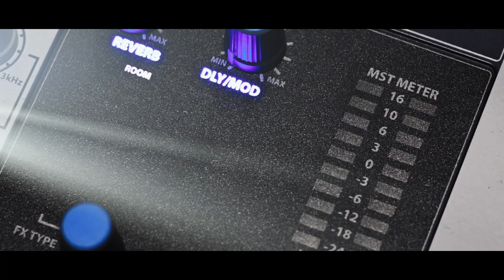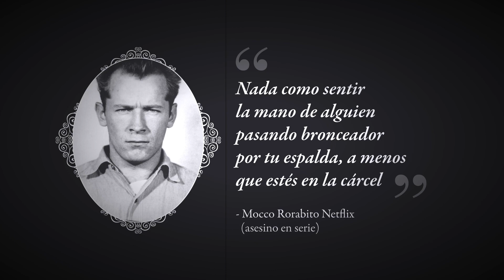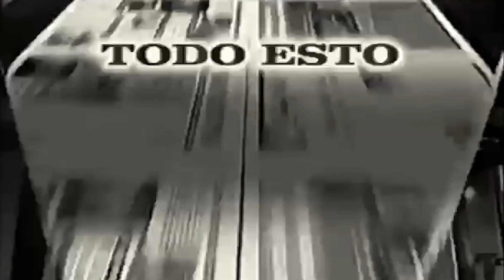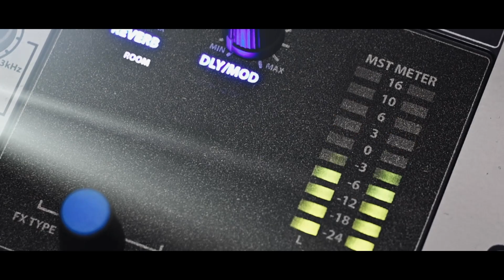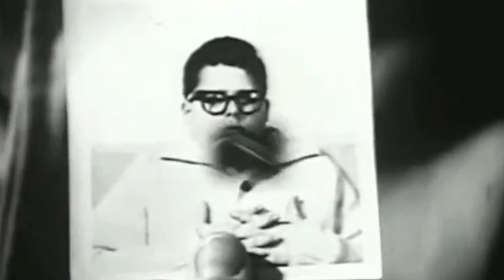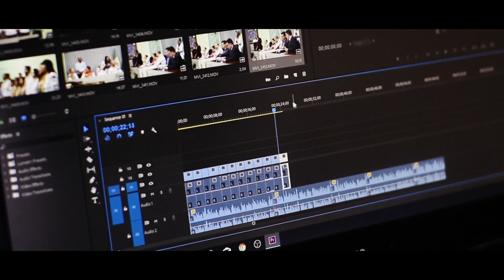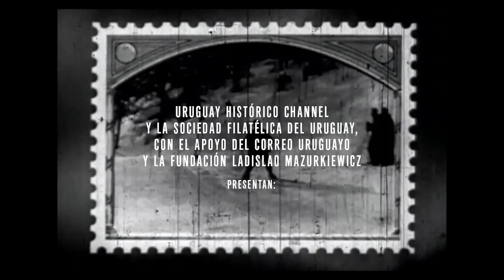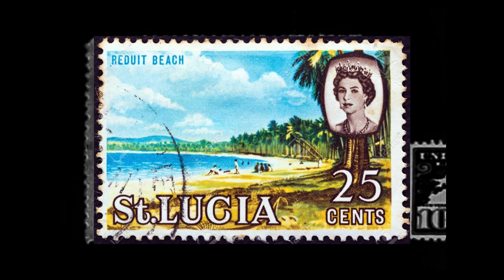Uruguay Historico T1-02 Playas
Uruguay tiene una historia, y aunque parezca mentira nadie la conoce.

Nuestros famosos y sus familias, lugares emblemáticos que otrora fueron fundamentales para vaya a saber uno qué menester.

Uruguay Histórico Channel le acerca a la vecina y al vecino aquello tan lejano que hoy es pasado y que ayer también pero que hace un tiempo fue presente y antes probablemente futuro.